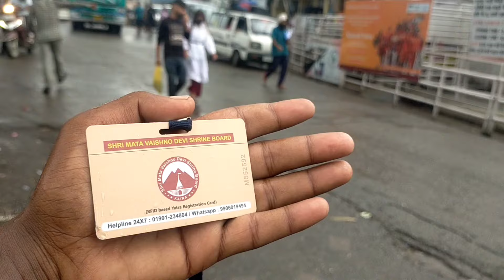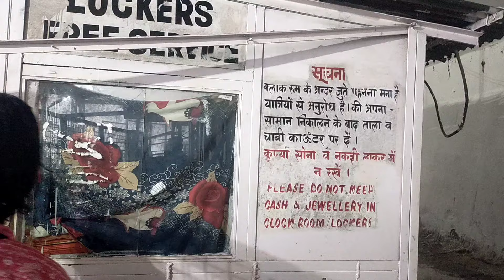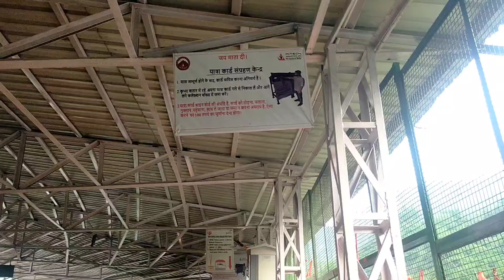माता वैष्णो देवी में दर्शन के लिए प्रथम बार इतनी भीड़ देखा||mata vaishno devi yatra 2024